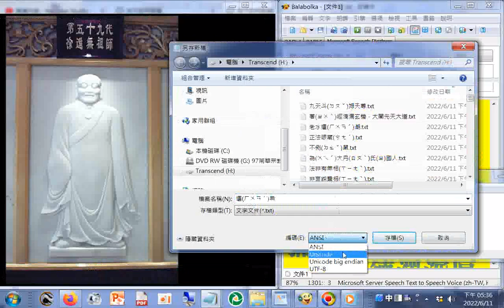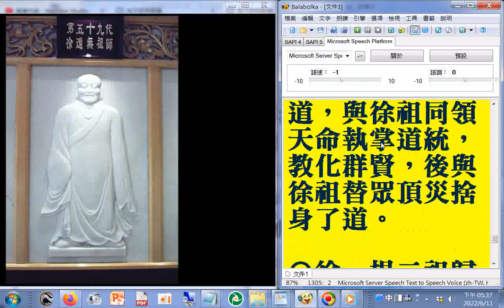六十四代祖師ALL第59代#徐還無祖師（東土 13代 )：十三祖徐祖諱還無號吉南，乃彌勒佛化身降世，世代德澤深厚，遇袁祖渡化，授真傳。